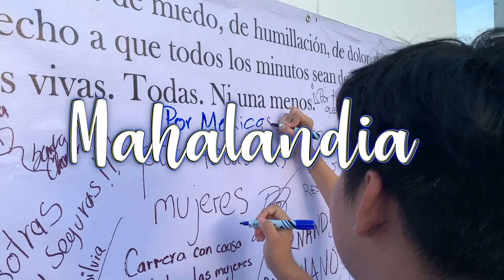CORRI ESTA VEZ CON CAUSA "No violencia contra la mujer"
**Encuentrame en Instagram como Mahalandia**

Si quieres hacer este u otros tours en Cancún y la Riviera Maya